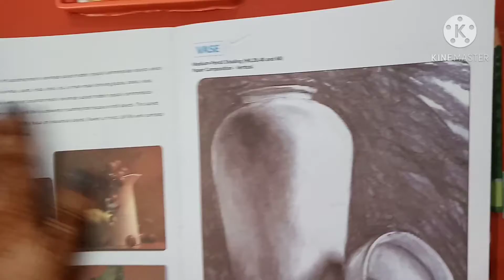Class -Vlll, Still Life (Fruit Basket), Page -10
Pencil & Eraser,Oil Pastels Colours